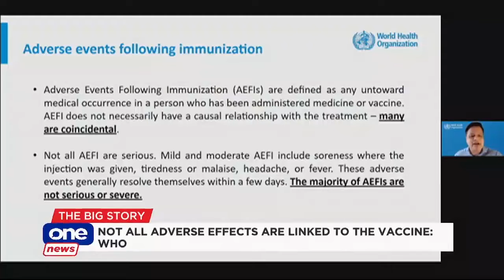No reported deaths are linked to COVID vaccines — FDA